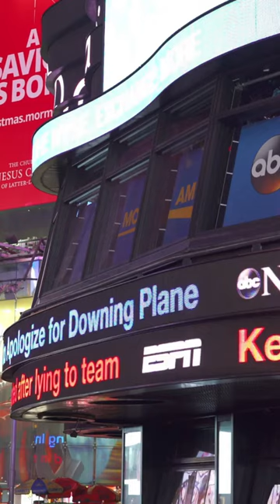Unlocking YouTube Channel Potential gold mine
Playback based CPM for recently monetise channels fluctuate at the whim or may I correctly say algorithm of YouTube. I present some examples of mine and the difficultly in trying to gauge which ones are worth promoting due to the drawbacks of YouTube. For example you cannot see all you video only a subset, please correct me in the comments and you can't seem to filter on PPC bearing in mind I am not a premium member.
So are you sitting on a gold mine where you have previously laboured to get views on your videos and now your PBC is high but you stopped promoting these videos with  PBC?
Yes there are things hidden from view i.e. those who have blocked ads I think YouTube premium members are allowed this privilege and where your ads will be shown because the rate paid for ads differ between locations, unless you specify this in your ads with the likes of Veefly or Google Ad, some other ad sites do not allow specifying location for your ads just yet.
But it I worth a try, promote and expend effort on videos with high PPC bearing in mind the facts stated earlier who knows you might earn some legit dosh in the process.